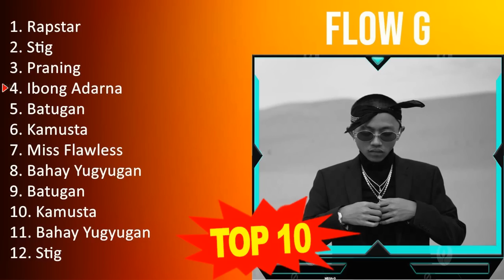F l o w G 2023 MIX - Top 10 Best Songs - Greatest Hits - Full Album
[00:00:00] - 01. R̲a̲̲psta̲̲r
[00:03:50] - 02. S̲ti̲̲g
[00:08:43] - 03. P̲ra̲̲ni̲̲ng
[00:12:19] - 04. I̲̲̲bo̲̲ng A̲̲̲da̲̲rna̲̲
[00:17:48] - 05. B̲a̲̲tu̲̲ga̲̲n
[00:22:03] - 06. K̲a̲̲mu̲̲sta̲̲
[00:26:26] - 07. M̲i̲̲ss F̲la̲̲wle̲̲ss
[00:31:00] - 08. B̲a̲̲ha̲̲y Y̲u̲̲gyu̲̲ga̲̲n
[00:35:22] - 09. R̲a̲̲psta̲̲r
[00:39:12] - 10. S̲ti̲̲g
[00:44:05] - 11. P̲ra̲̲ni̲̲ng
[00:47:41] - 12. I̲̲̲bo̲̲ng A̲̲̲da̲̲rna̲̲